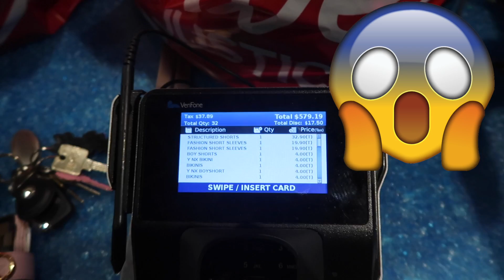FUN SLEEPOVER SLUMBER PARTY FOR YAYA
John 3:16